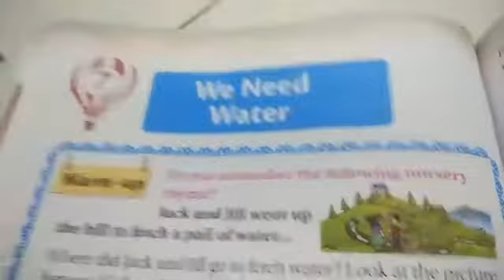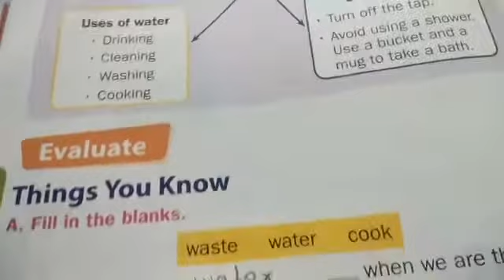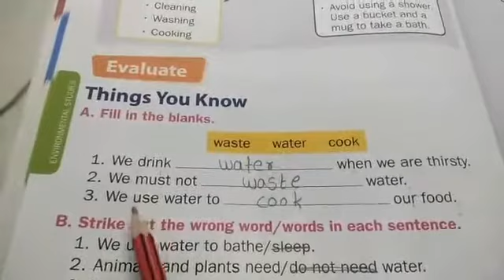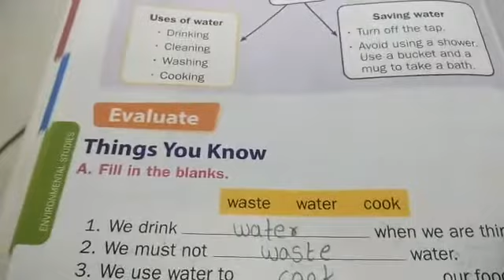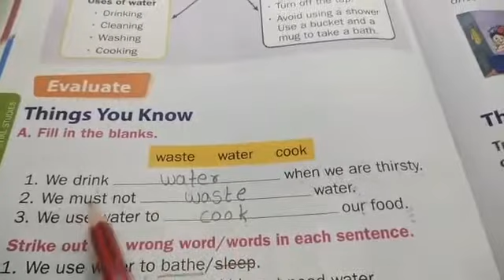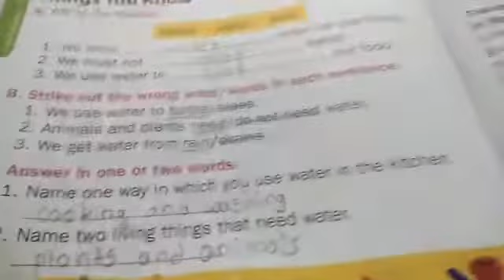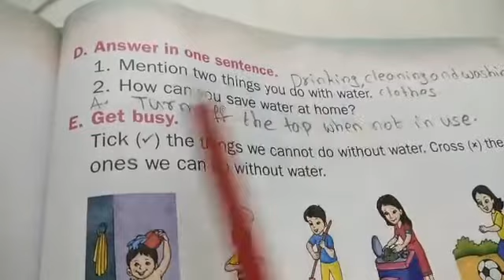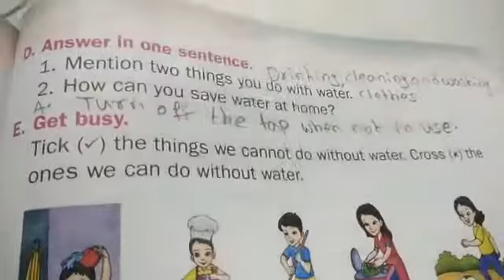1st evs Le-7 we need water fill in the blanks question and answers communicate with Cambridge